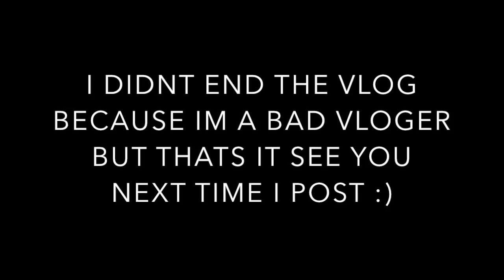VIDCON VLOG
This vlog is way late but I'm uploading it finally
i am now not posting every saturday I'm now posting when ever i get time but a video will be up every week